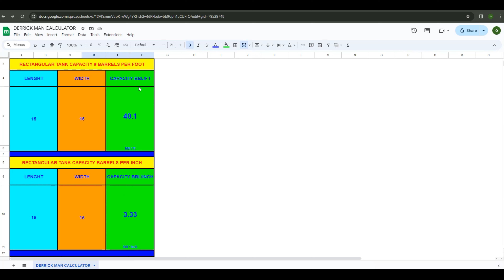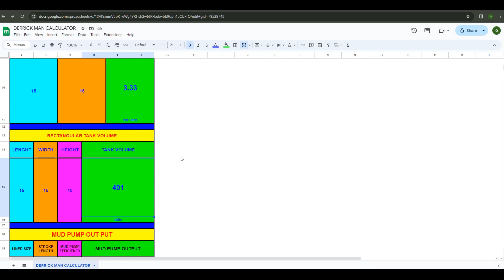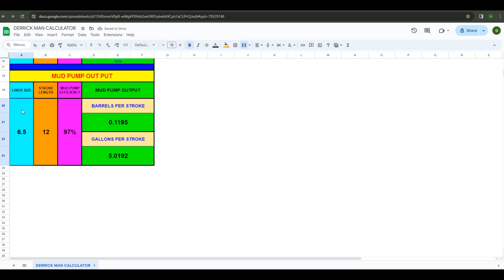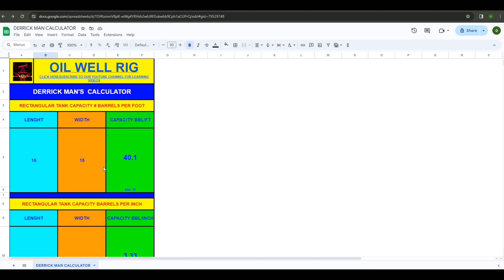How to calculate mud tank volume in excel ? |Derrickman 's calculator | Well control Formula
Hello and well come to Oil well rig ..
This calculator designed for driller ,derrickman to Calculate Capacity & Volume Using google sheets .
Sheets has Drilling formulas in it. so do not change modify any cells.
kindly write back to us on Email if any changes or errors observed. thanks.

Google Sheet cell rules.
1. Do not edit or enter data in cells which is GREEN in color.
2. Do not delete or modify any cell value.
3. Back test all data before use.
4. This video is for learning purpose only.

FORMULAS USED IN SHEETS.

1. Rectangular tank capacity in barrels per foot : Length X Width X 0.178

2. Rectangular tank capacity in barrels per inch : Length X Width X 0.0148

3. Rectangular tank volume : (Length X Width X Height ) / 5.615

4. Mud pump displacement bbl./stroke : Liner dia² x Stroke length X 0.000243 X pump efficiency

THANKS & REGARDS.
OILWELLRIG.